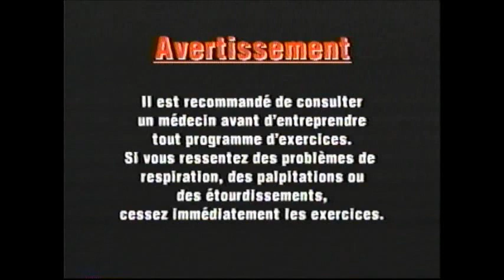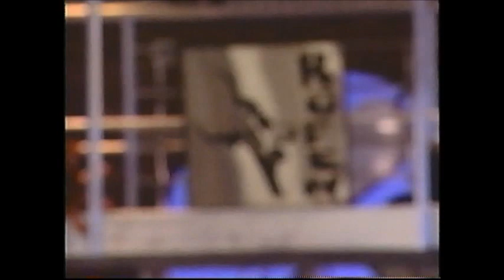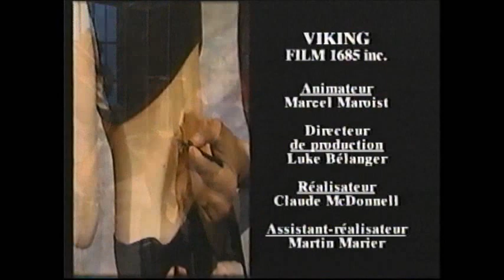Cardio Tae Boxe avec Marcel Maroist | Débutants et intermédiaires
Cardio Tae Boxe avec Marcel Maroist
Volume 1 : Débutants et intermédiaires
Production : Viking Film
Distribution : Global Video; TQS
Sorti en 1999.
Cardio Tae Boxe est une série animée par Marcel Maroist est diffusée sur TQS dès la fin des années 90. Parallèlement, une série de vidéocassettes d'entraînement exclusives ont été distribuées sur le marché.

Merci à ‎François-Patrick Arteau pour la suggestion!
Aucune défaillance majeure sur la vidéocassette.